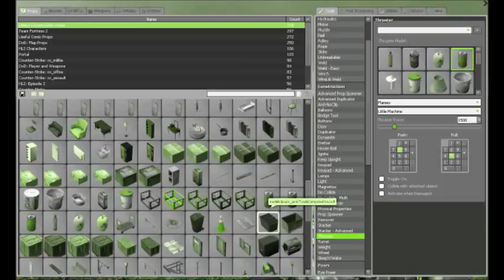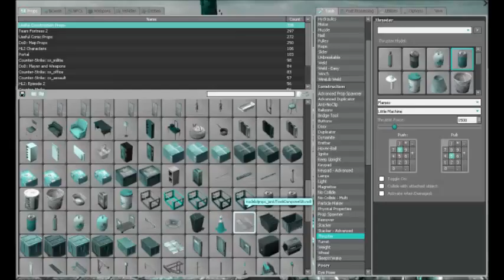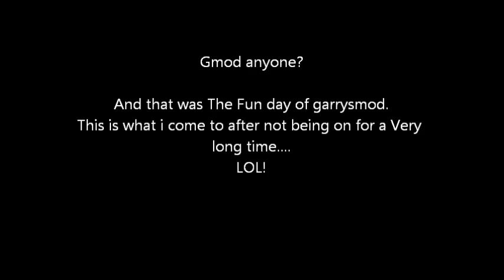Garrysmod Funnyness!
Yeah, i was bored so i started talking to them